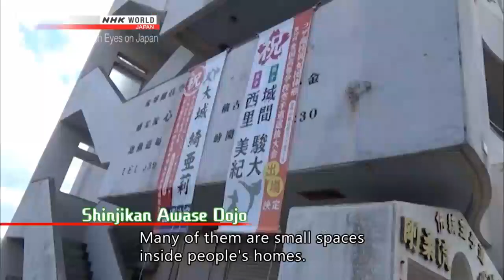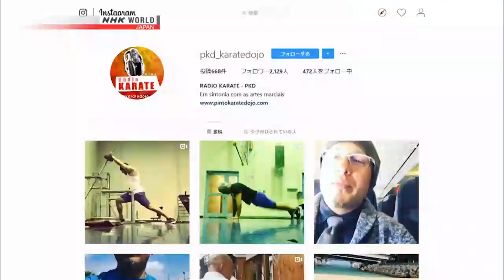KARATE DE OKINAWA - 2018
Matéria da NHK WORLD sobre o karate de Okinawa, e tendo como convidado Pinto san ( Rádio Karate )
Acessa e escute nosso podcast Rádio Karate